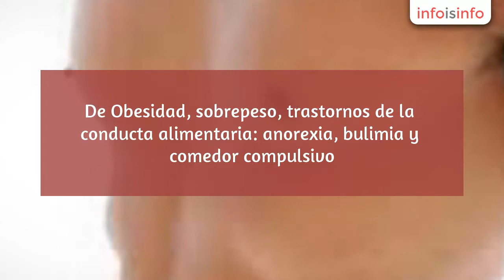Botox en Querétaro - Nutrition & Body Clinic - InfoIsInfo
Nutrition & Body Clinic, Botox en Querétaro. Más Información

Tratamiento. de Obesidad, sobrepeso, trastornos de la conducta alimentaria: anorexia, bulimia y comedor compulsivo. Evaluacion de Grasa. Estudio de Indice Metabolico con calorimetría indirecta. Plan de Alimentacion Individual. Tratamientos corporales. Cavitación. Radiofrecuencia. Masajes reductivos. Vendas frías y calientes. Auriculoterapia. Medicina alternativa. Mesoterapia. Tratamientos reductivos y desintoxicantes. Presoterapia. Drenaje linfático. Masajes relajantes y con piedras calientes. Tratamientos post-parto. Carboxiterapia.

Venta de productos naturales para apoyo en casa. Fajas. Micronutrición.